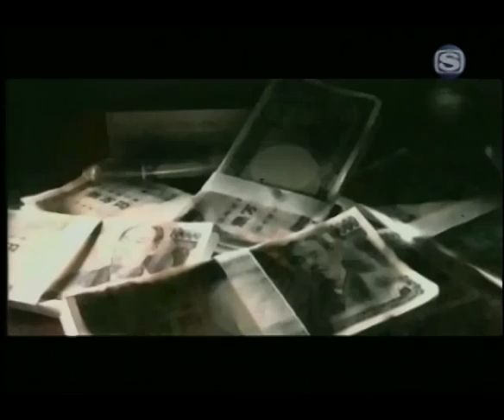Backgammon B G M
one of my fav JHipHop crews